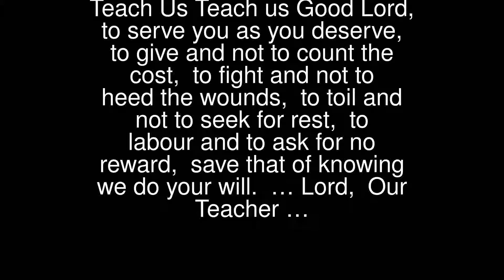Prayers - Teach Us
Teach Us
 Teach us Good Lord, to serve you as you deserve, to give and not to count the cost, to fight and not to heed the wounds, to toil and not to seek for rest, to labour and to ask for no reward, save that of knowing we do your will.
 … Lord, Our Teacher …